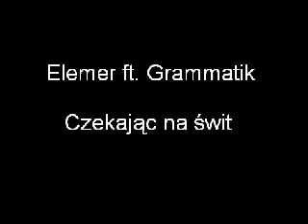Elemer ft. Grammatik - Czekając na świt